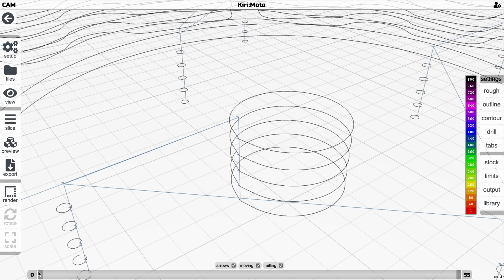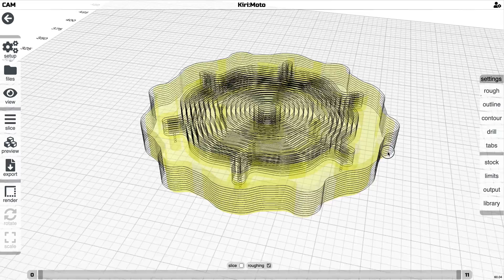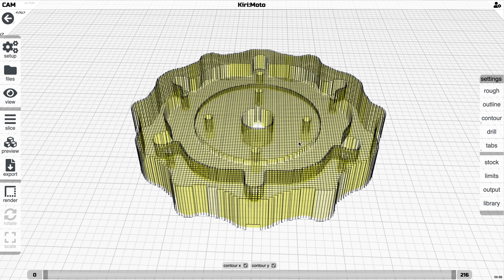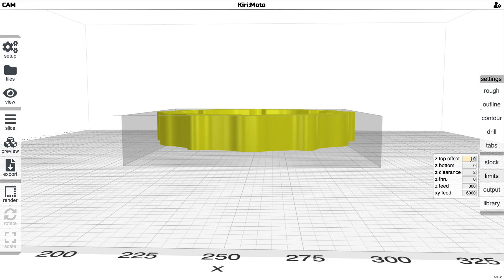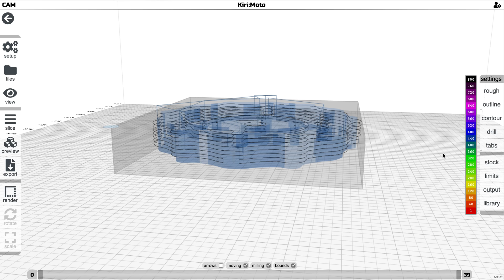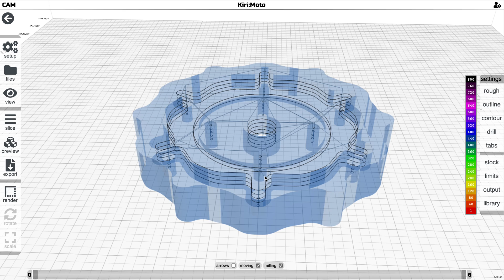Kiri:Moto 2.3 CAM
Covers many of the updates in the 2.3 release of Kiri:Moto related to CAM. ... and please help build the KM community by spreading the word.